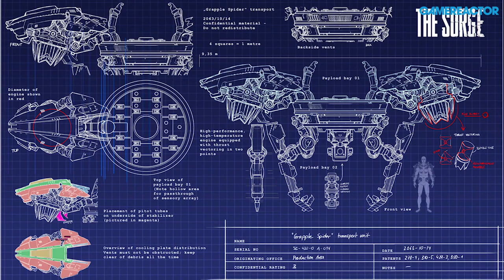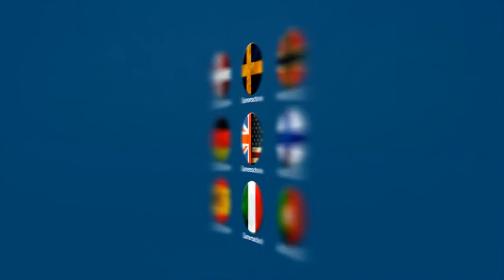The Surge Jan Klose Interview